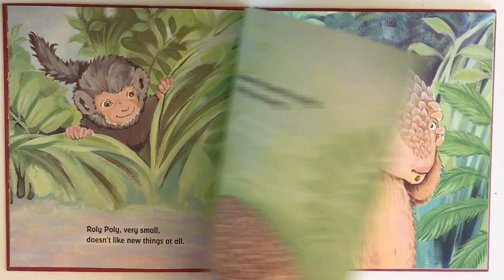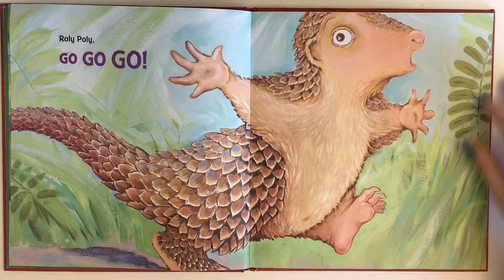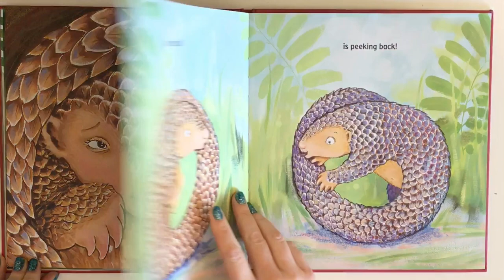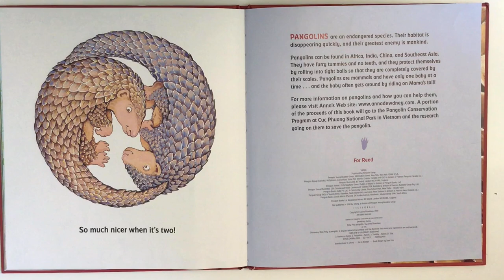Roly Poly Pangolin by Anna Dewdney